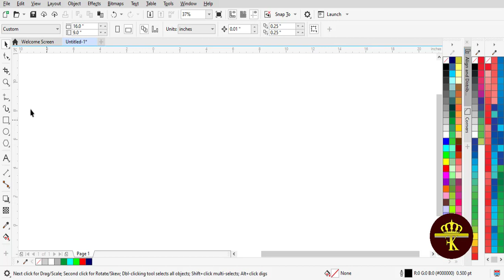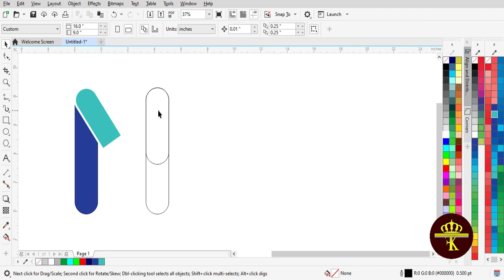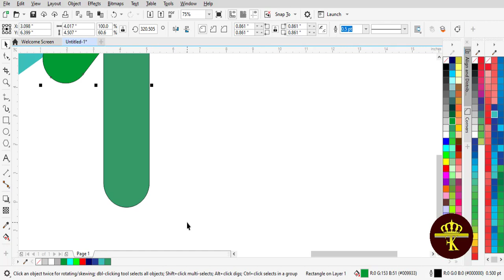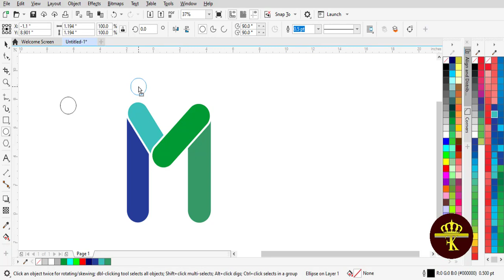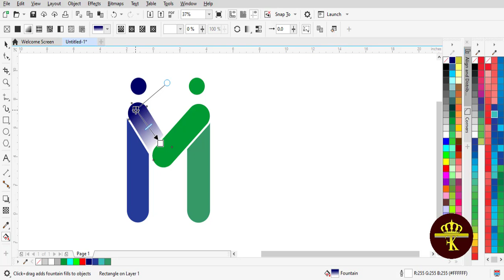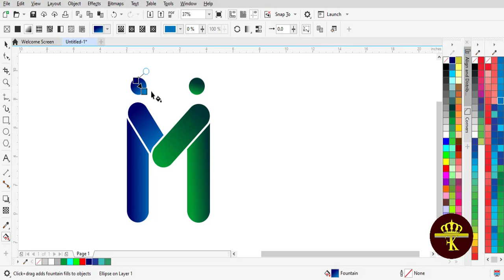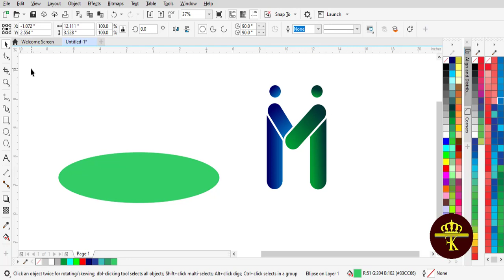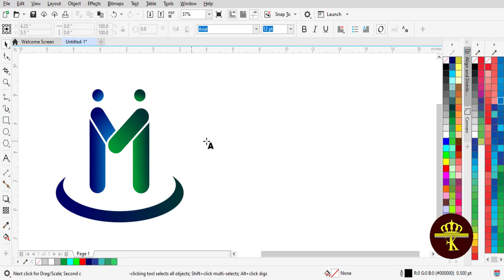Team work logo in CorelDraw | Fk Online Education